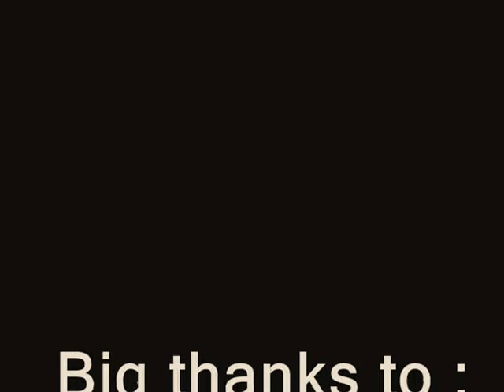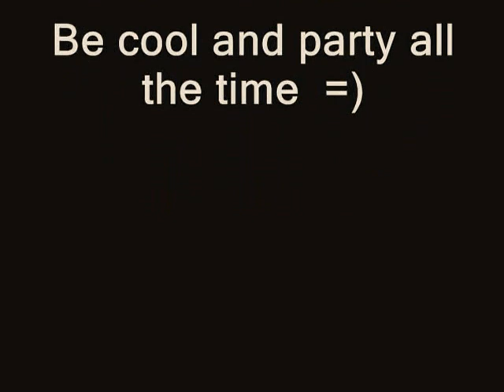Club Libertas "Make a Shiz" party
Be cool and party all the time !